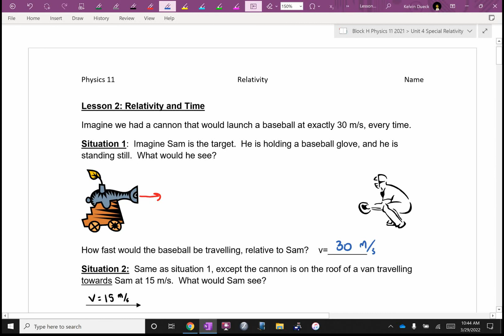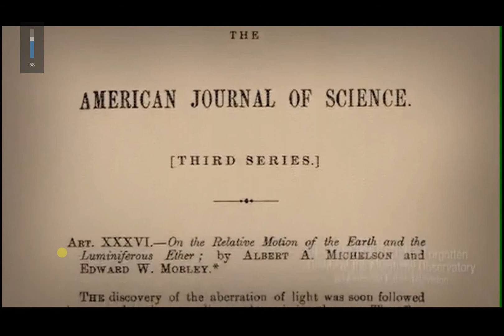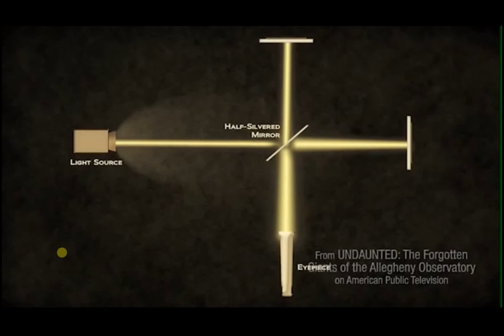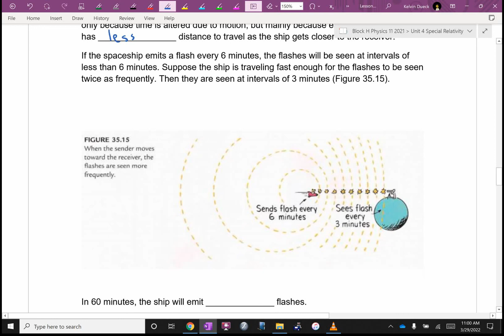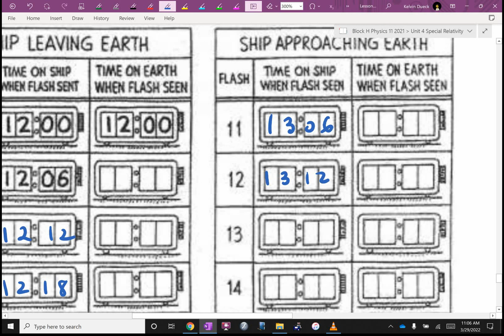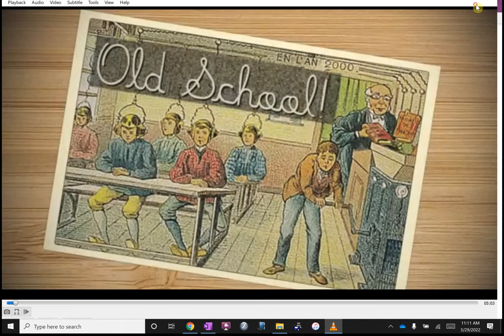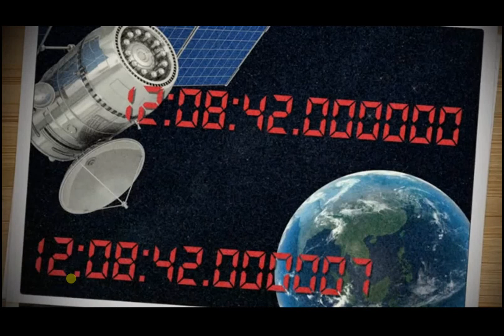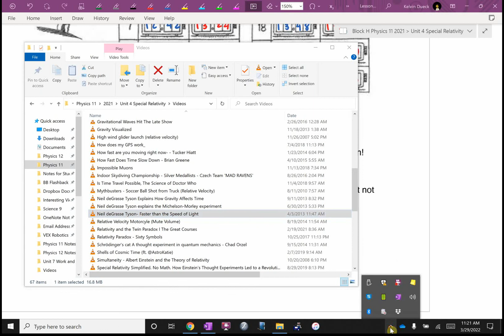Physics 11 U4L2 Relativity and Time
Lessons from Mr. Dueck. For a full list of videos go